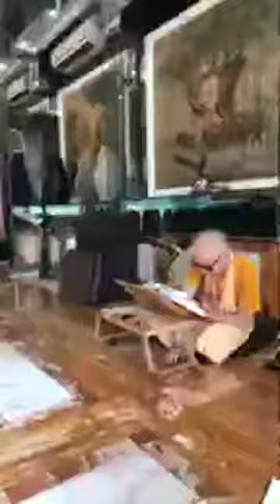BVV Narasimha Swami, SB 10.59.1, Hong Kong, 18.07.2019